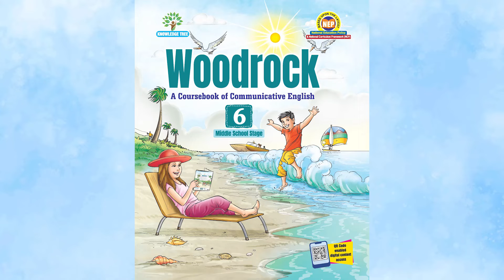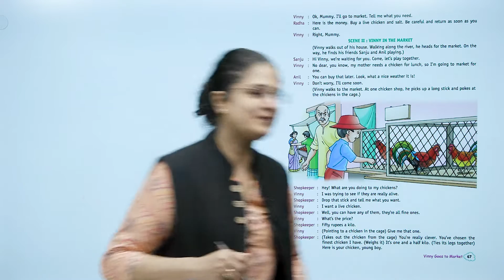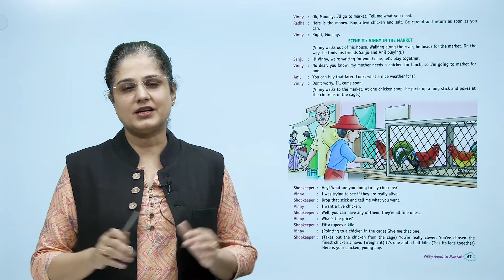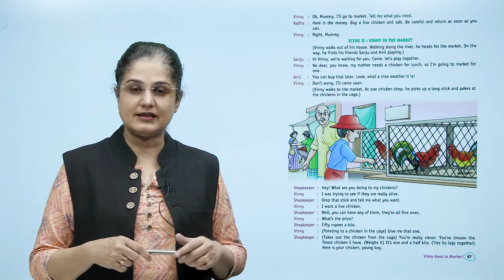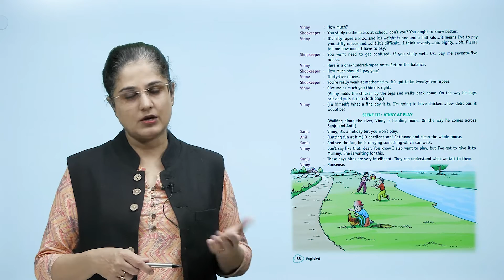Knowledge Tree Books English Class 6 Chapter 11